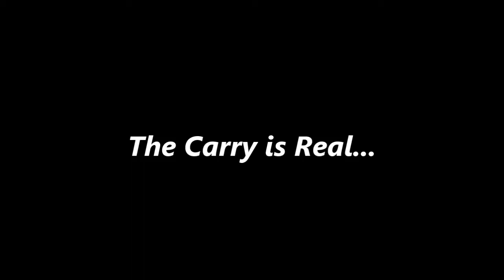Destiny Crucible Montage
A little montage of my Hunter and Warlock.